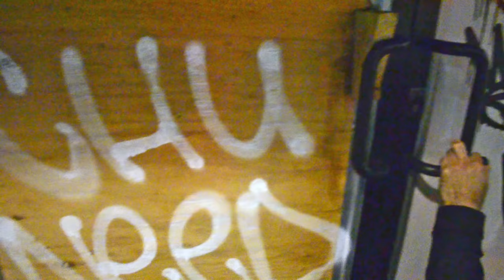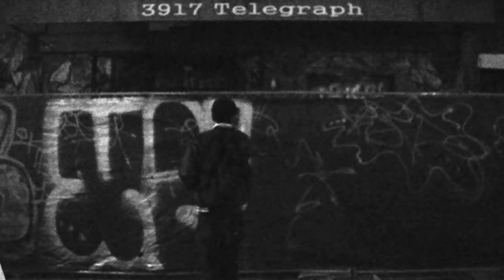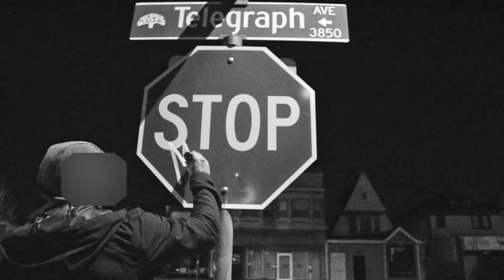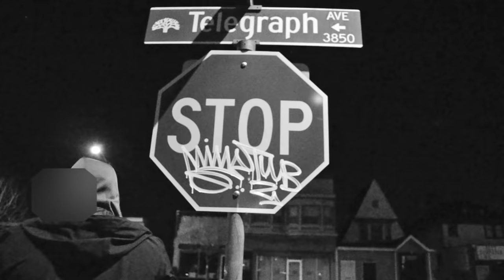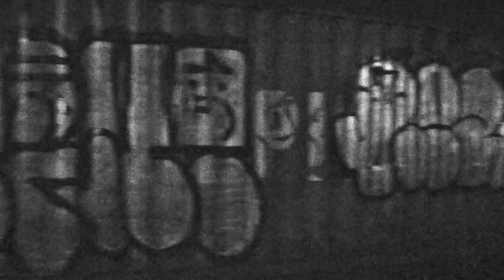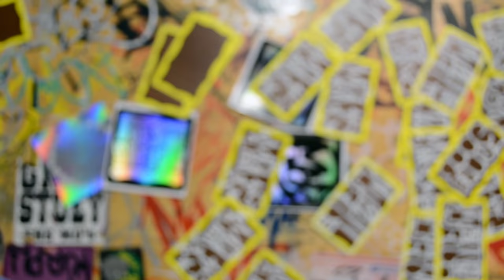WHERE THE NIGHT GOES A SHORT FILM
A night with Artists CHUNEED CHEK LEAD MINE MINT
                  Calixto Ochoa
                  Robert Frost